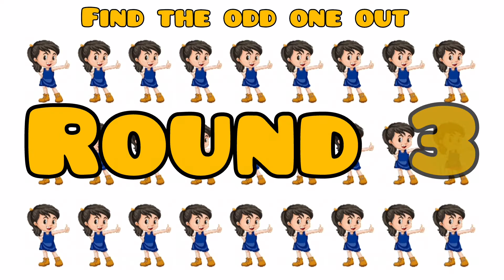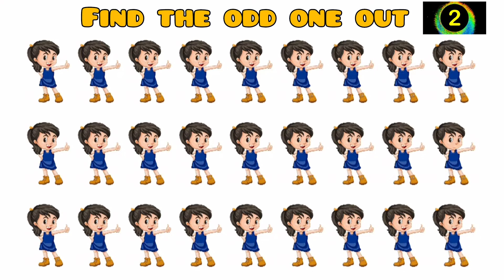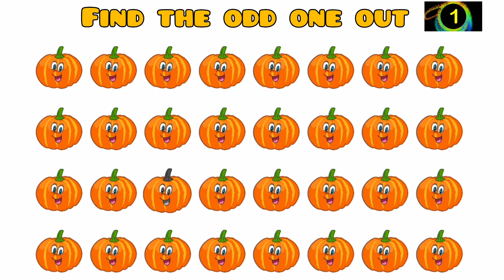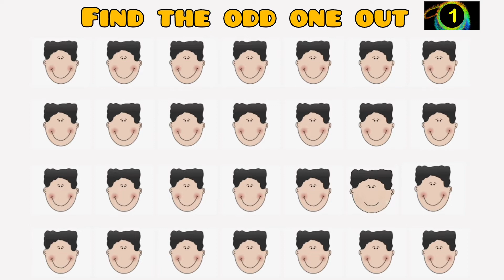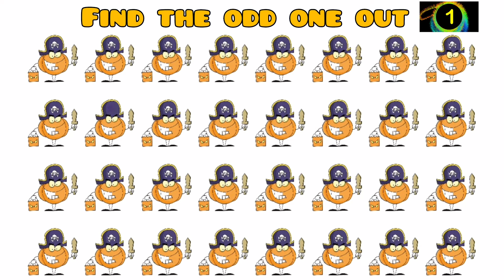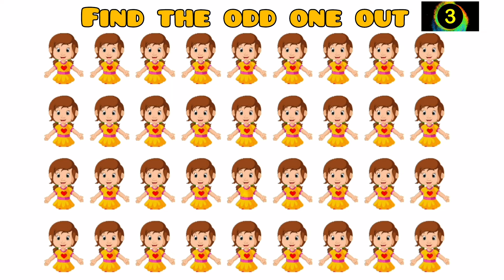find the odd one out #23